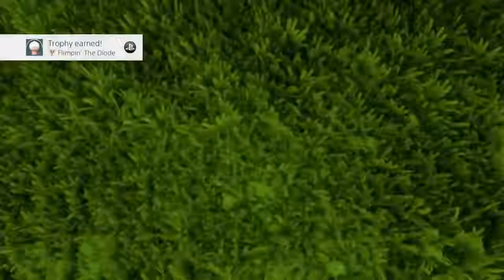Lets Play Adventure Time Finn And Jake Investigations Final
ITS ADVENTURE TIME! Time to unravel new adventures as Fin and Jake go on multiple investigations using an old Tickettype machine used in the days of old